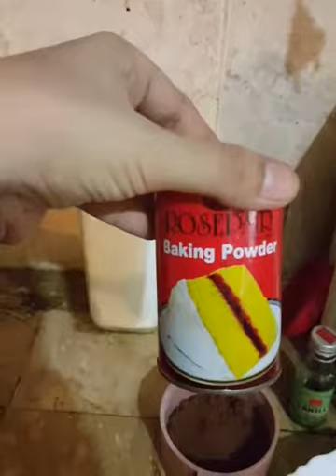Chocolate Cake baked without Ovan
1n1/2 Cup flour
Half cup coco powder
1 cup suger
1cup oil
pinch salt
1teaspon Baking powder
Half cup milk
2eggs
1teaspon vanila essence
watch vidoe for recipe